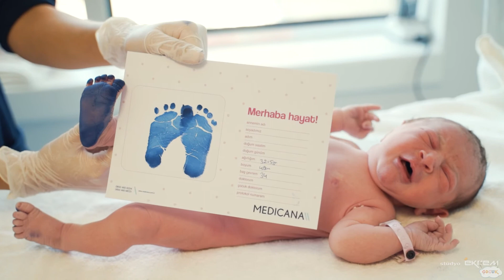Ada Bebek Doğum Hikayesi